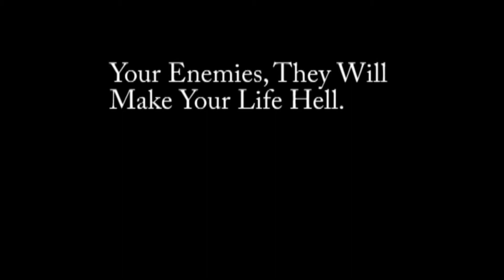Mean Girls Trailer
A twist on every girl's favorite chick flick. Mean Girls the horror film.